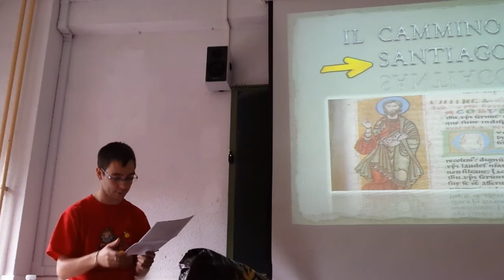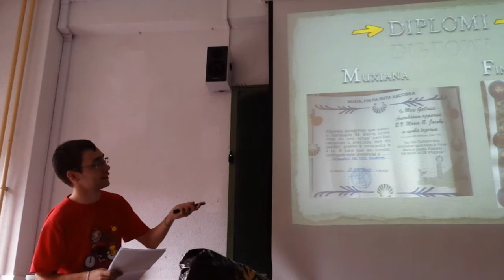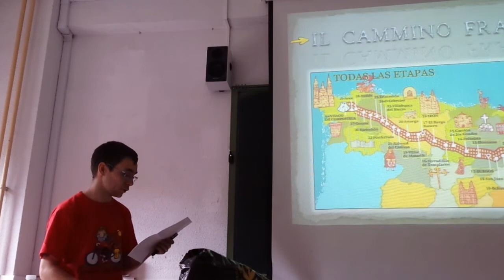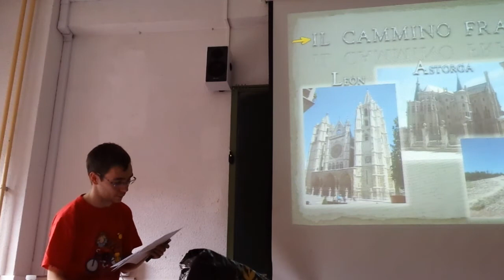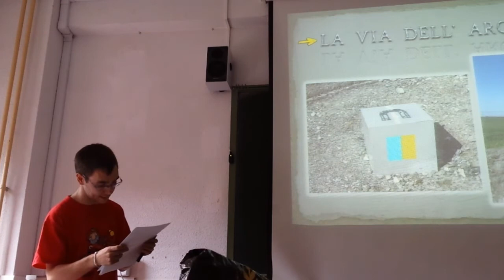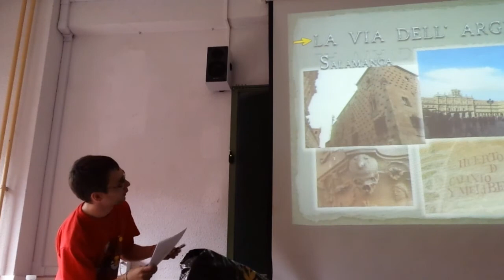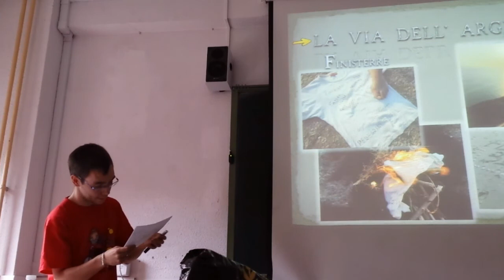Presentcion cammino santiago clase de italiano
Parte de la presentacion del camino de santiago en clase de italiano